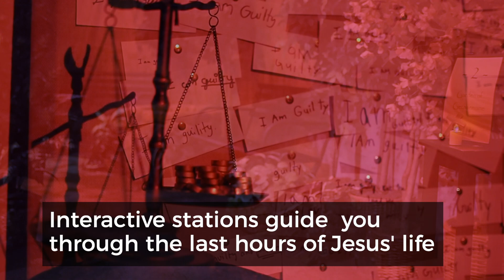What is Journey to the Cross?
On Good Friday, join our Journey to the Cross. Interactive storytelling guides you through the last hours of Jesus' life. You will be invited to experience, and reflect on the sufferings of our Lord. A free family event using lights, images, sound, and interactive stations. Friday March 29th, open 10AM - 9PM.